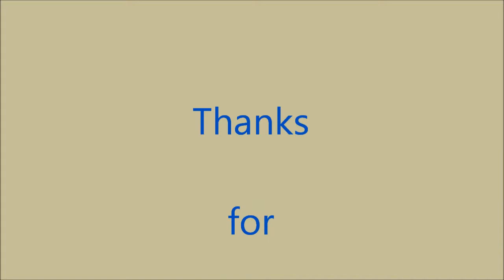MTH Alco RS-11 High Hood Pennsylvania - Carriage House 3 Rail Layout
This video features the MTH Premier Pennsylvania Alco RS-11 High Hood Diesel Locomotive with Proto Sound 3 in a yard switching operation.